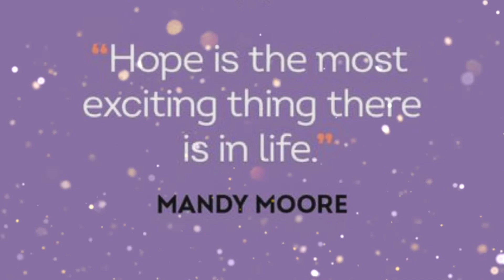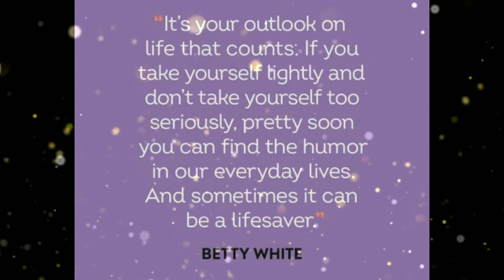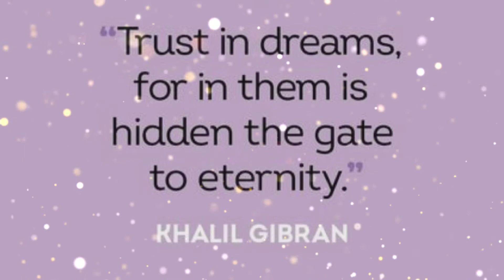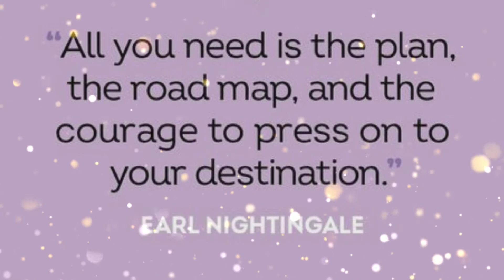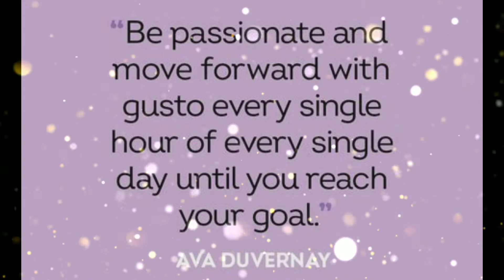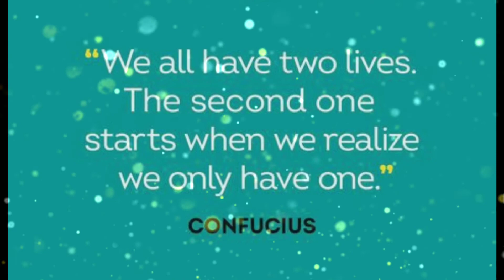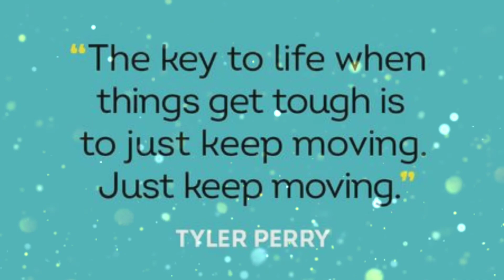Great Short And Uplifting Quotes to kick start Your Self ❤️